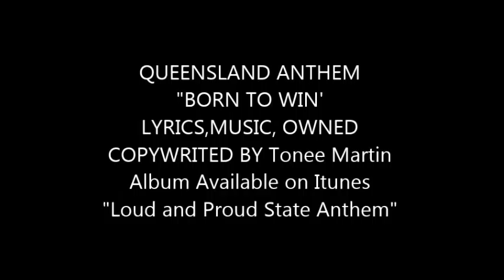Queensland State Sports Events Anthem," Born to win" Anthem.man Australia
These anthem are for those who are pratriotic and fanatical about their state in any sport, or event, Also available on now  Itunes "Loud and Proud State Anthem"